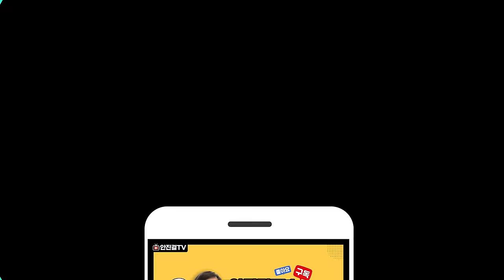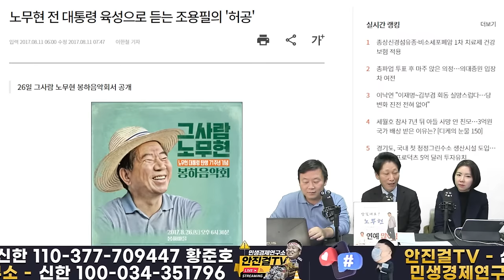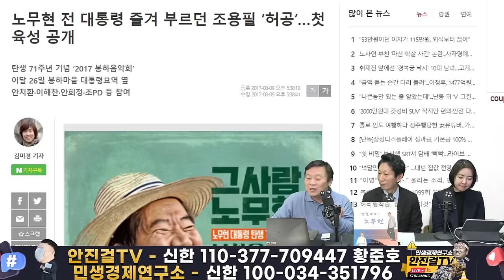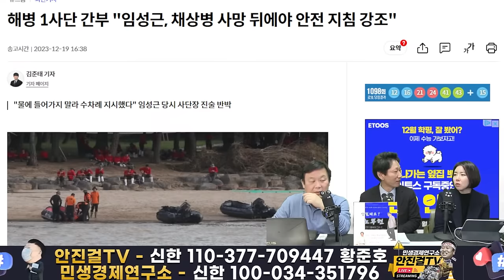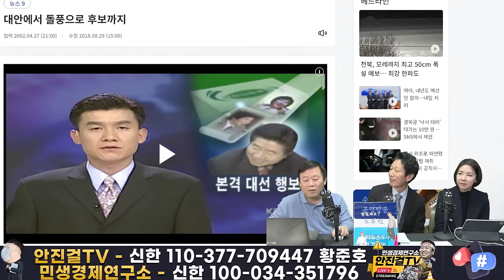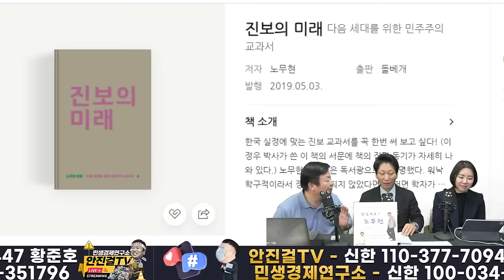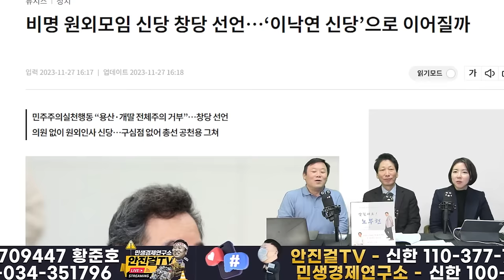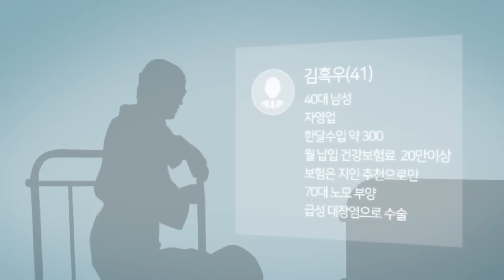🔥노통의 비공개 어록🔥_내 다음은 유시민❗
📌출처▶▶재방송

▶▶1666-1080